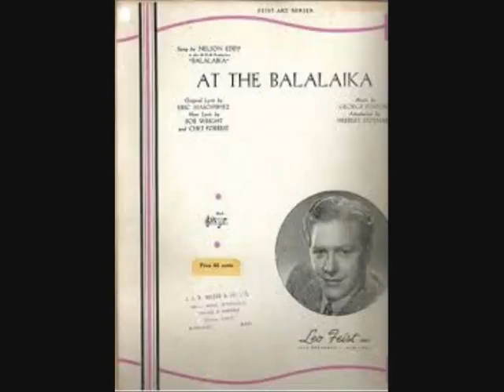DREN: La Cumparsita (Masks & Faces)/At the Balalaika.